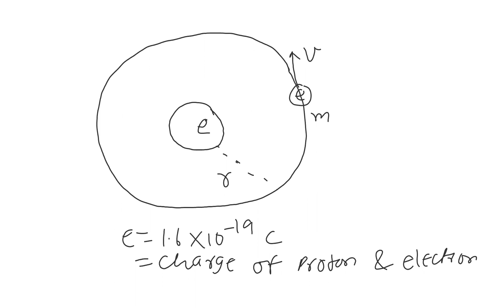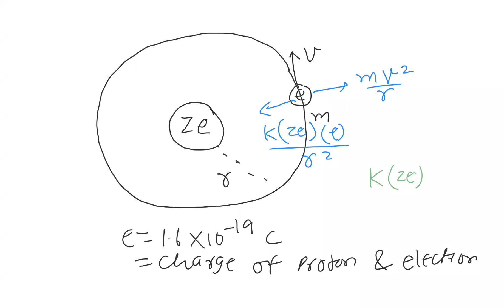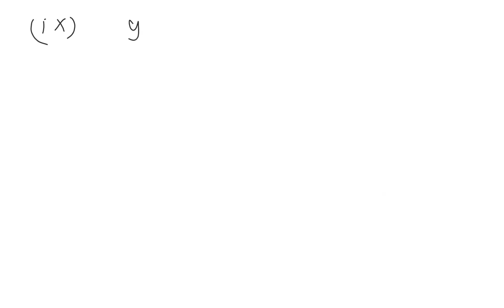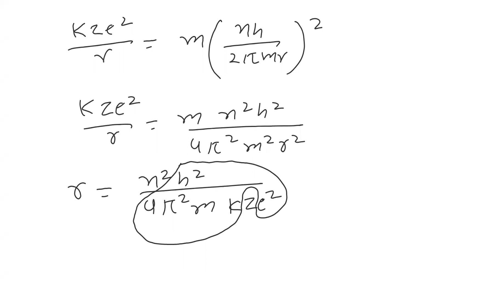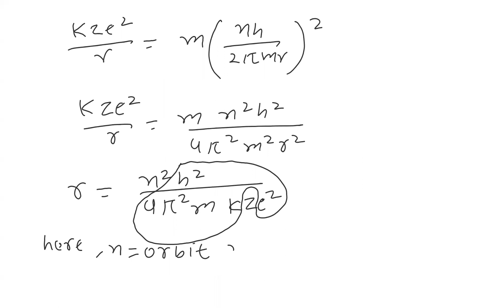Atomic Structure - Lecture 5 (Zenith 7) | Bohr's Model | Radius of Bohr's Orbit | MCH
Atomic Structure
Batch - Zenith 7
Topics Covered - Bohr's Model, Important Graphs, Radius of Bohr's Orbit